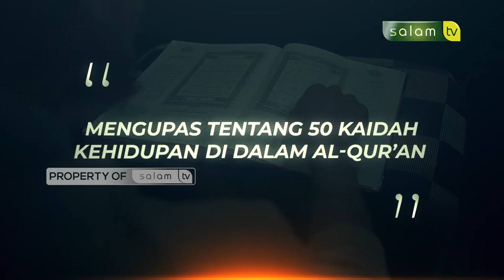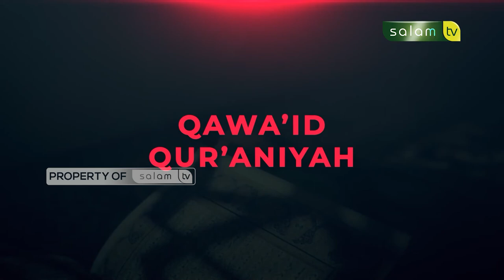YAHUDI DAN NASRANI TIDAK AKAN PERNAH RIDHA KEPADA KALIAN - USTADZ BAHRUL ULUM, M.Pd